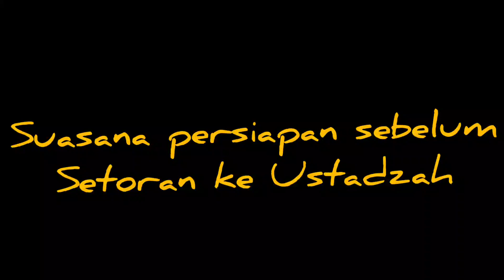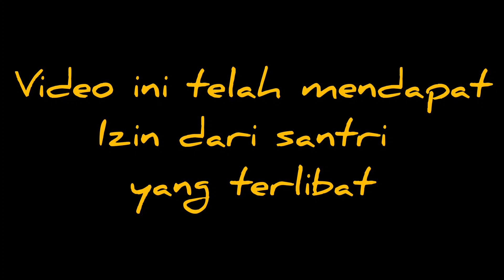Parodi Setoran Al-Quran Santri KC ||| VLOG_51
Sahabat semua video ini merupakan beberapa dari gambaran contoh perjuangan santri pada saat setoran Qur'an..  Semoga menginspirasi ya...

Mohon maaf jika ada yg kurang berkenan..

akun IG : @Rindigchaniago